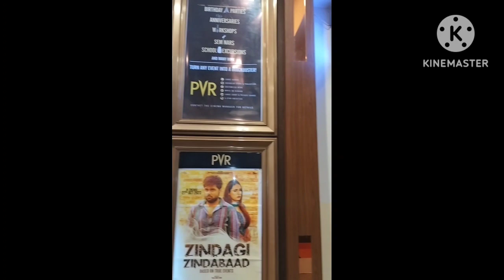Movie time ❤️ Weekend vlog 🥰 hello guys#weekendvlog